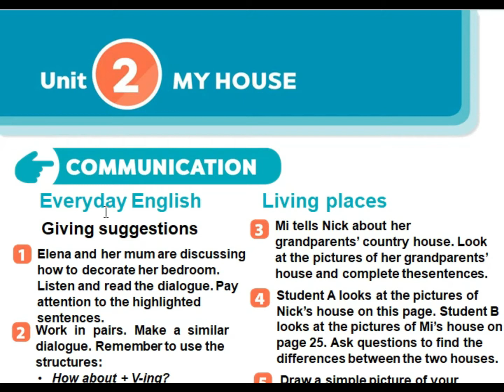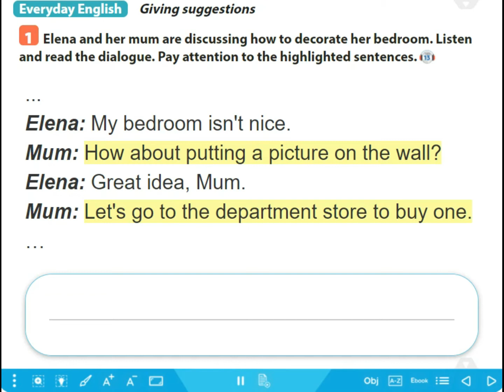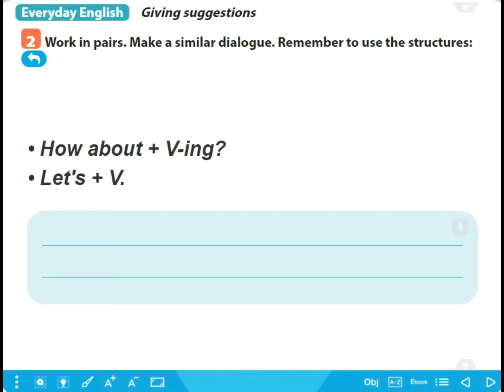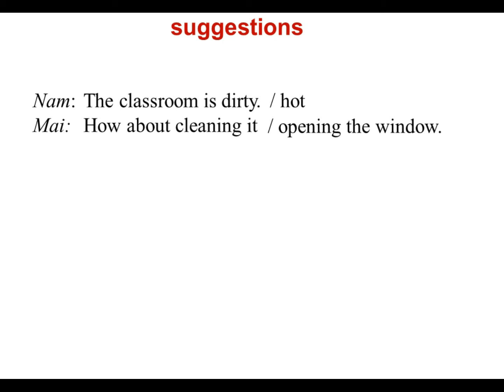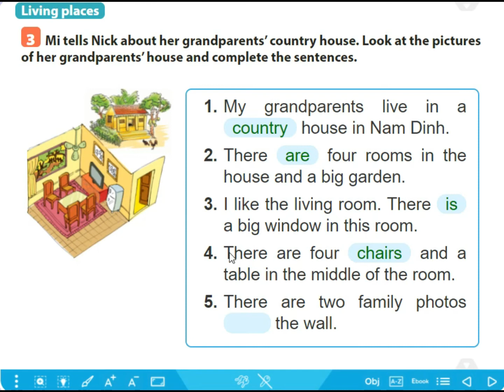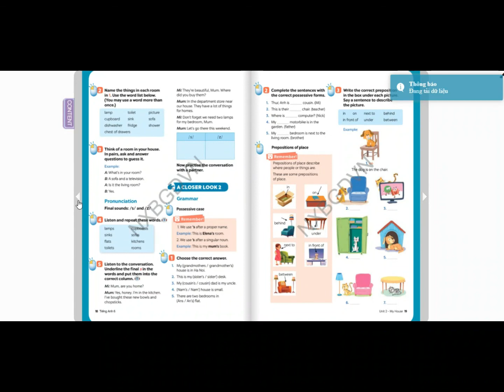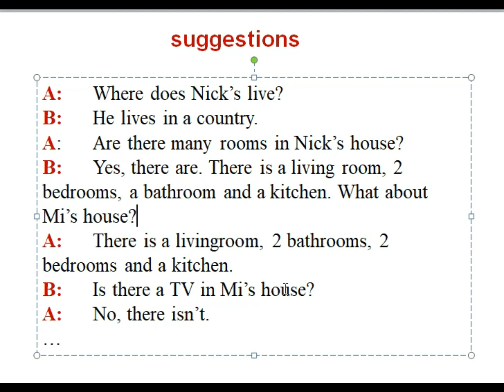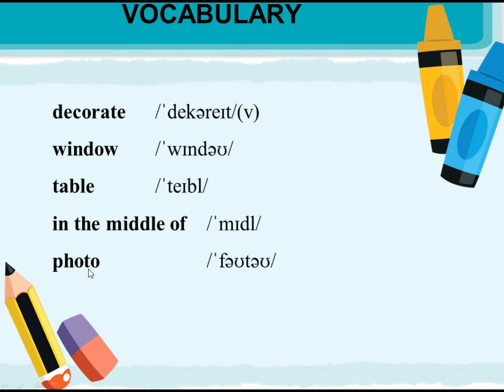Tiếng anh 6 - Unit 2 - communication